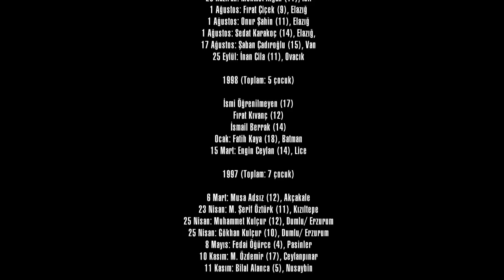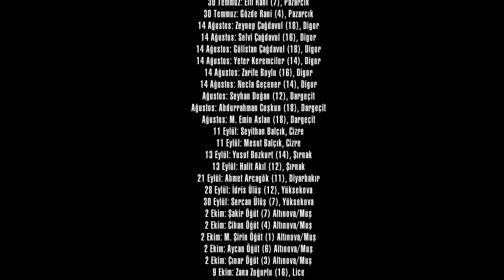Devlet Dersinde Öldürülen Çocuklar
Berkin, devlet dersinde öldürülen ne ilk ne de son çocuktu.